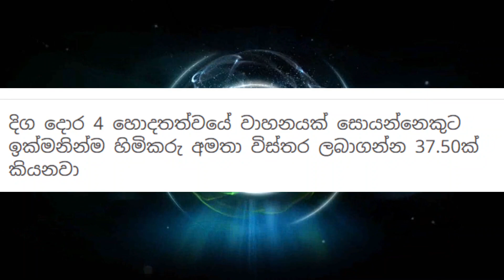56 Caravan වෑන් එකක් ඉක්මනින් විකිණීමට 'CARAVAN van fore sell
⚓️ අනර්ග තත්වයේ සුපිරි වාහනයක් සොයන්නෙකුට
⚓️ පරීක්ෂා කිරීමෙන් පසු මිල ගණන් සාකච්ඡා කර ගත හැක

⭕THANK YOU WATCHIN MY VIDEO